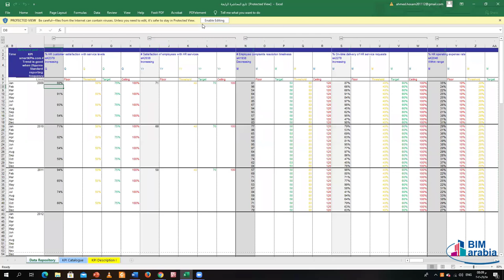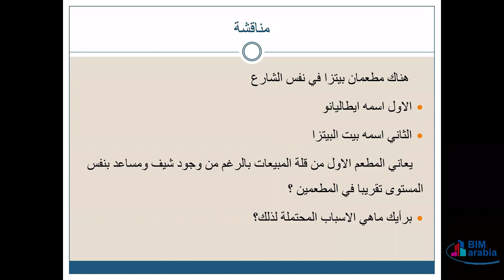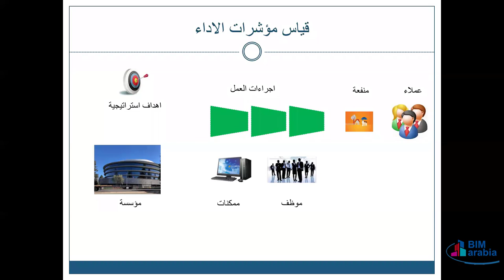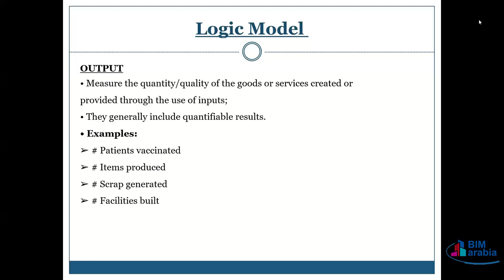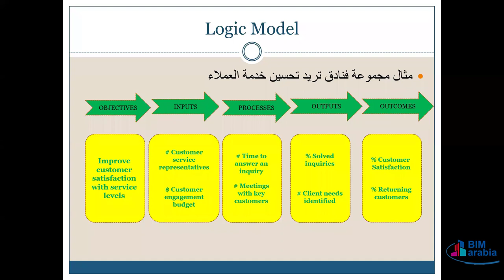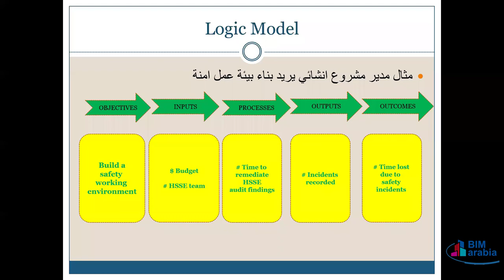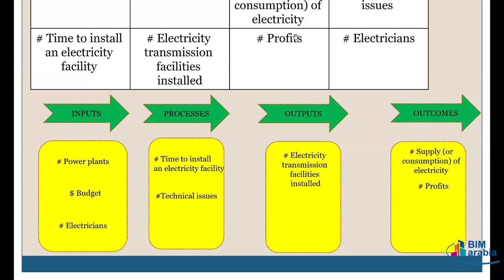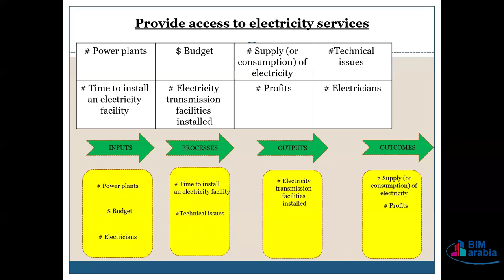KPI lec 5